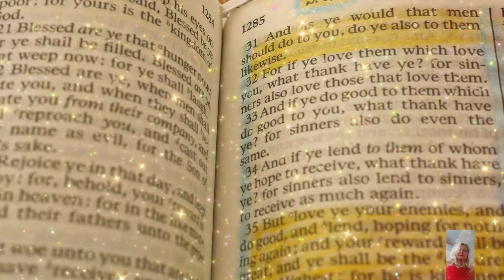"Mother's Wisdom: The Song of Solomon"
"Mother's Wisdom: The Song of Solomon" In the ancient text of the Song of Solomon, a mother imparts her wisdom to her son. She teaches him the importance of love, patience, and faith. Her words are timeless, resonating with mothers and children throughout the ages.
"Set me as a seal upon your heart, as a seal upon your arm," she says.
Her guidance is a beacon of light in a world full of darkness.
"For love is as strong as death, its jealousy unyielding as the grave."
Her words are a reminder of the power of love and the strength it brings.
"Many waters cannot quench love; rivers cannot sweep it away."
The mother's wisdom is a gift to her son, a legacy to be passed down through generations.
As we listen to her words, we are reminded of the enduring bond between mother and child.